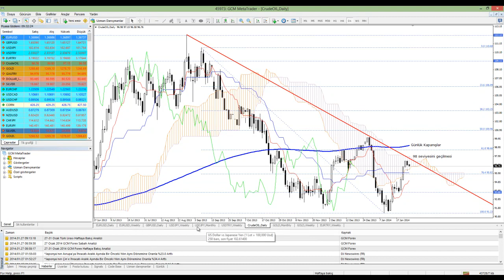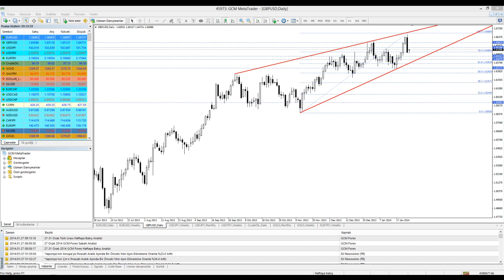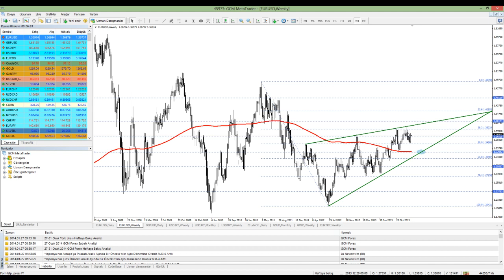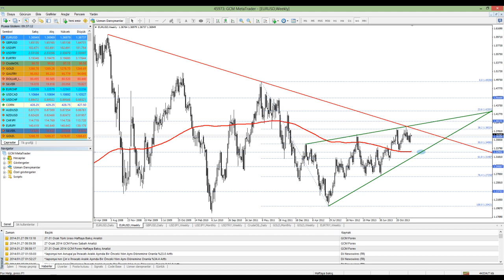27 Ocak 2014 Haftalık Piyasa Beklentileri Teknik Analiz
GCM Forex Başanalisti Kudret Ayyıldır'ın hazırladığı video çalışmasında, EURUSD, GBPUSD, USDTRY, USDJPY, Ham Petrol ve Altın ile ilgili haftalık teknik beklentiler paylaşılmaktadır.